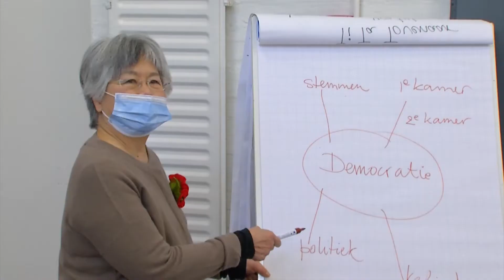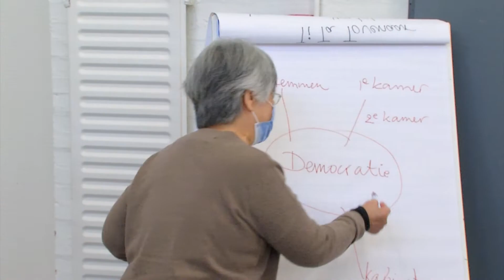Raadsleden ChristenUnie bezoeken Taalhuis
Ruim negen procent van de volwassenen in de gemeente Groningen heeft moeite met lezen, schrijven en rekenen. Daarom is er het Taalhuis, een organisatie die les geeft aan mensen die moeite hebben met de Nederlandse taal.

De medewerkers van het Taalhuis zijn getraind om mensen van buitenlandse afkomst les te geven in de Nederlandse taal. Het uitgangspunt van de vrijwilligers van het Taalhuis is dat de deelnemers vanuit praktische vragen, hulp krijgen bij Nederlandse regelzaken. Denk hierbij aan: het aanvragen van een rijbewijs, belastingaangifte doen en toeslagen aanvragen.

Drie leden van de ChristenUnie kwamen langs om zich op de hoogte te stellen van wat voor taken het Taalhuis allemaal verricht.